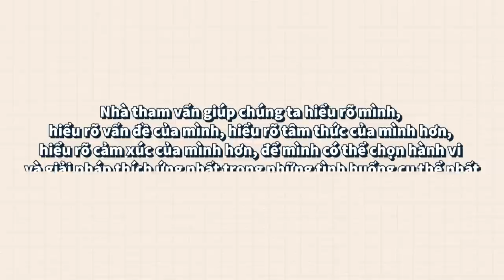MẤT CHỨC NĂNG tâm lý là gì? CHỮA TRỊ như thế nào? | Vui lên bạn ơi!?! | KHOA HỌC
MẤT CHỨC NĂNG tâm lý là gì? CHỮA TRỊ như thế nào? | Vui lên bạn ơi!?! | SPIDERUM

[LIVESTREAM] "Vui" lên bạn ơi!?! Trị liệu nghệ thuật: Khi cảm xúc khó cất thành lời

[LIVESTREAM] "Vui" lên bạn ơi?!? - Trị liệu tâm lý Những uẩn ức lần đầu được lắng nghe

[LIVESTREAM] "Vui" lên bạn ơi?!? - Thân nghiệm và các ứng dụng của chánh niệm

Ghé Nhà sách Spiderum trên SHOPEE ngay thôi các bạn ơi:
Nội dung:
00:00 - Start
00:18 - Như thế nào là có bệnh tâm lý?
08:45 - Tôi có bị khùng không?
11:05 - Tìm người chữa trị cho các khó khăn tâm lý như thế nào?
22:30 - Những lưu ý khi tìm chuyên gia tâm lý cho các vấn đề gia đình